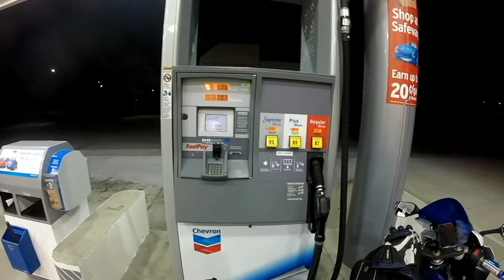SCMM 2016 part 1 with Sketchon2 and WTF Richard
Love this community. !. met four new friends for life...on One Epic Trip to the SCMM 2016. this is part one.